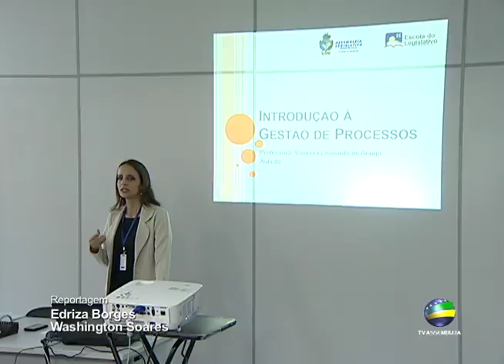Reportagem - Curso de Introdução a Gestão de Processos